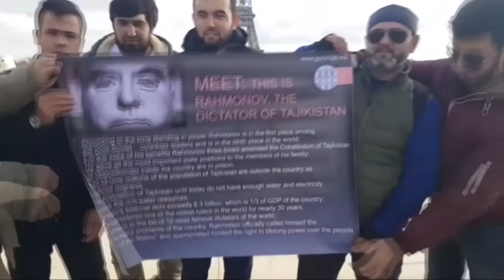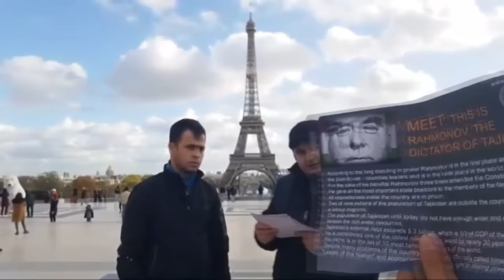Сафар/Ҷустуҷу/Истиқбол (қисми панҷум )